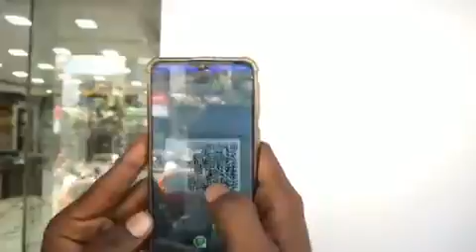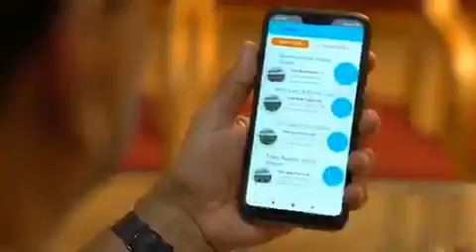Beat Monitoring and Patrolling